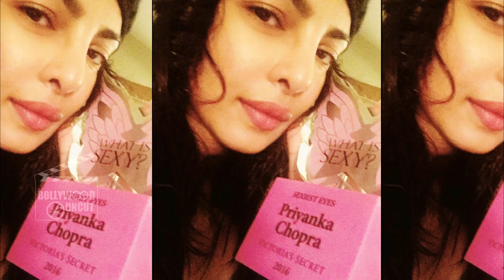Priyanka Chopra Titled '$EXIEST EYES' In Victoria's Secret